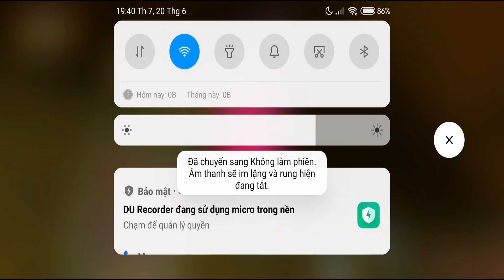Scary Teacher 3D New Update Special Chapter New Levels Trouble in ParadiseAndroid,iOS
Scary Teacher 3D – Free
1. Open world style interactive house
2. 15 Different Rooms and Mysteries to solve
3. Horror themes but suitable for kids of all age
4. Easy Controls
Let’s see how long can you beat this “Scary Teacher” : Enjoy the most anticipated and hottest game!